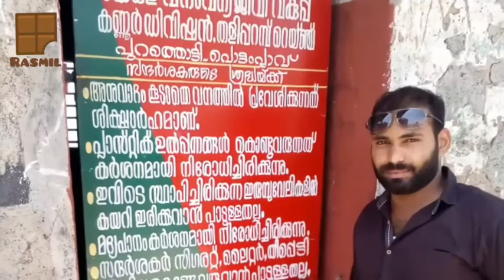Paithalmala Kannur Tourism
Paithal Hills Sooper